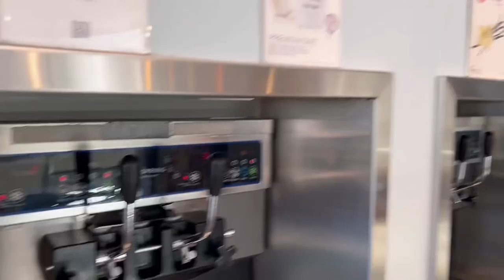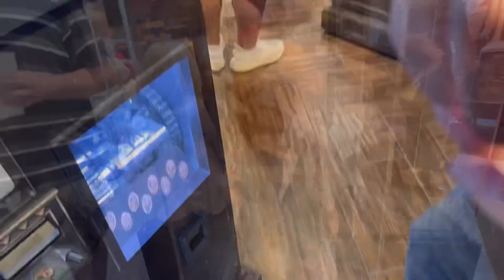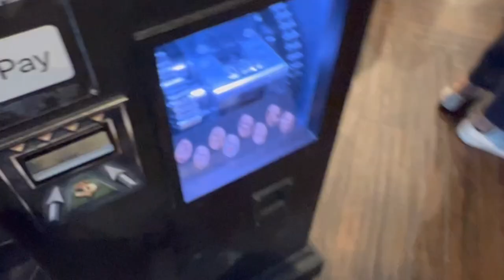PUMPKIN PATCH 🎃 Y UNIVERSAL STUDIOS VLOG/ BOJORQUEZANAA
Sesión de fotos otoño, videos de otoño/ vlogtober /universal STUDIOS de Hollywood VLOG/ bakersfield california VLOGs/ fall blogs